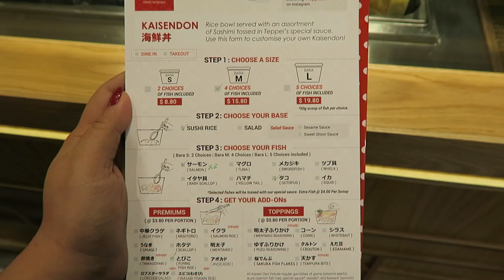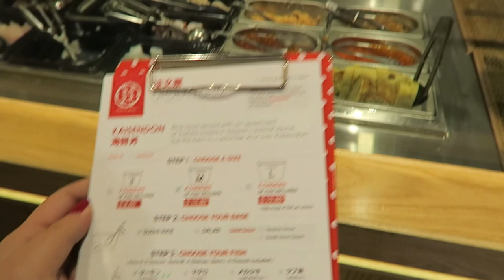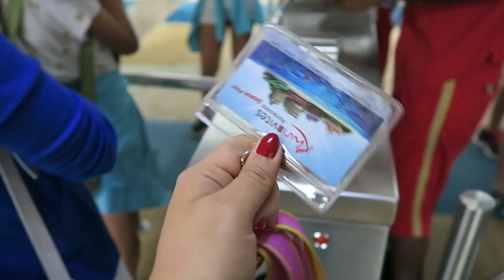Day in the Life in Singapore! | Roseanne Vlogs Ep 6 | All by Myself...at USS | roseannetangrs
Hey Everyone! Hope you like my Day in the Life! What do you like doing alone?  :D One thing I havent done is travel by myself, like a solo travel trip! Maybe soon :D